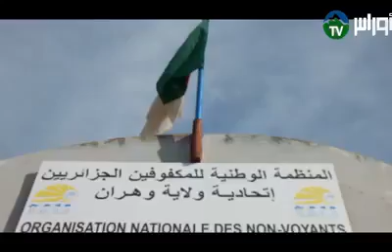وهران المنظمة الوطنية للمكفوفين الجزائريين تصنع الحدث تصوير. عبايدية حكيم تغطية رديوي سعيد الاو